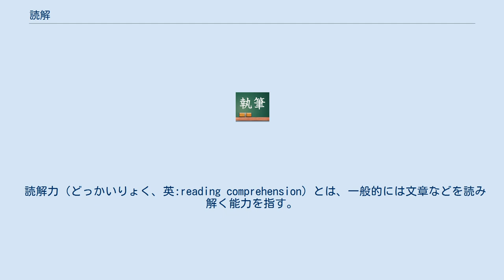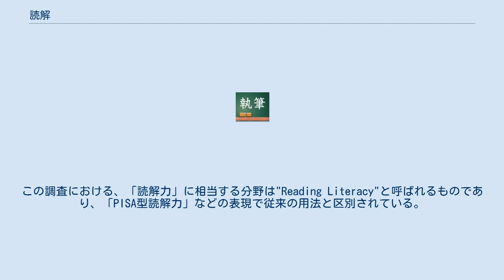読解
読解（どっかい）とは、読み解く（文章などを見て、その内容を理解すること）ことである。
 読解とは、文章に触れ、そこに内包された情報を、読者と書き手とが共有する文章表現の規則や約束事であるコードと読者に既有の知識や情報および経験を手がかりとして解読し、それを理解し、解釈するまでの、読者の一連の行為を指す概念である。
 読解力（どっかいりょく、英:reading comprehension）とは、一般的には文章などを読み解く能力を指す。
とりわけ日本では、国語教育を想定した上で、「教材としての文章の内容を正確に読み取る」という意味合いで用いられることが従来より多かった。
 しかし近年、PISAの調査結果から、日本は国際的に見て読解力が高い水準にないことが明らかとなっている。
この調査における、「読解力」に相当する分野は"Reading Literacy"と呼ばれるものであり、「PISA型読解力」などの表現で従来の用法と区別されている。
文部科学省によれば、この両者の違いを踏まえ、後者の「PISA型読解力」の特徴を次のようにまとめている。
 テキストに書かれた情報を理解するだけでなく、「解釈」し、「熟考」することを含む。
 テキストを単に読むだけでなく、テキストを利用したり、テキストに基づいて自分の意見を論じたりすることが求められている。
 テキストの内容だけでなく、構造・形式・表現法も評価の対象となる。
 テキストには、文学的な文章や説明的文章などの「連続型テキスト」だけでなく、図・グラフ・表などの「非連続型テキスト」を含んでいる。
 なお、PISAで高水準の結果を示したフィンランドの教育実践は、近年（読解力以外の観点も含めて）注目を集めている。